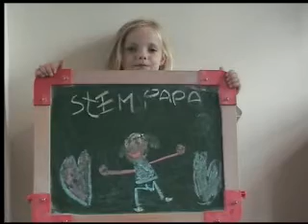Stem op Papa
oproep van Helena Van Dyck